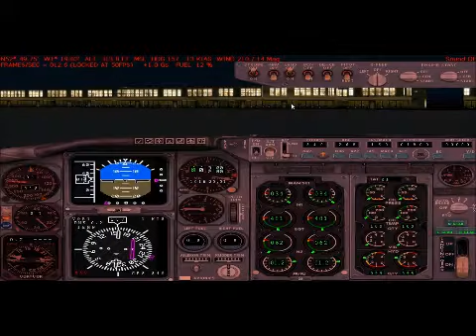SRA Landing at EGNX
With controllers fully staffed